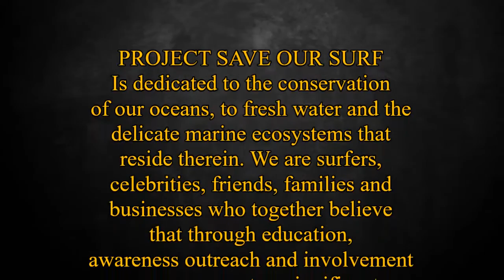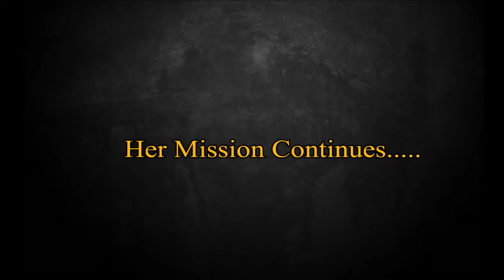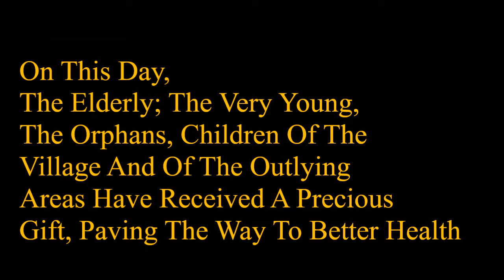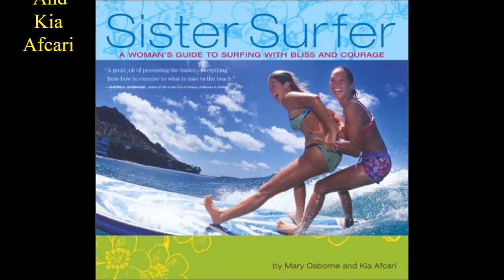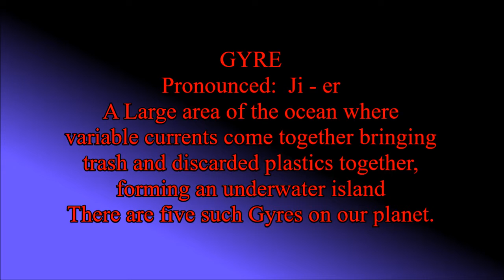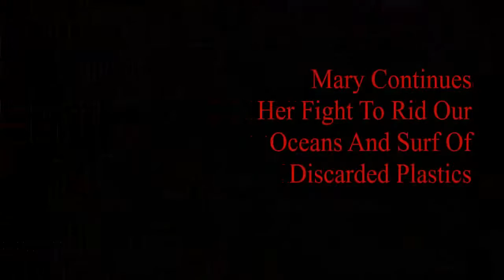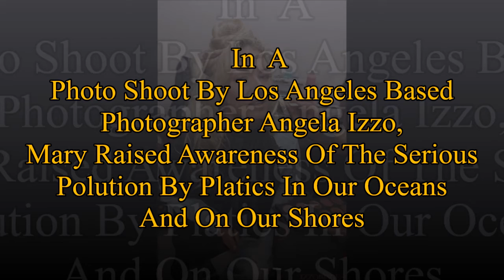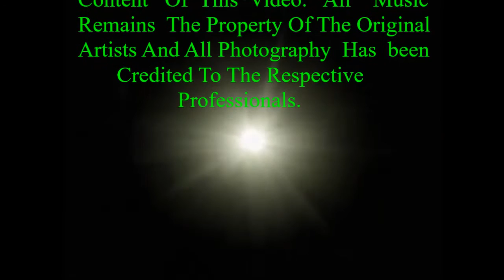DISCOVERY PART TWO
This is the second installment of a Documentary series by Dennis Sorensen. This presentation chronicles the life and contributions of Pro Surfer Mary Osborne for ecological issues that concern our oceans, surf and waterways. This video document also brings to the forefront, the many causes that Mary Osborne has actively supported, as well as her extraordinary, relentless and compassionate acts that continue to be an important part of her life.